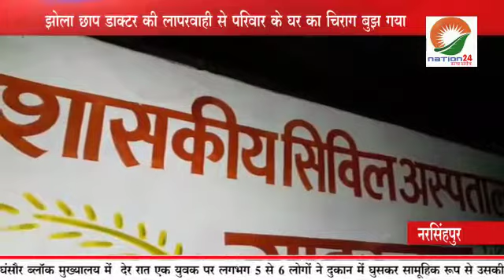नरसिंहपुर में झोला छाप डॉक्टर ने ली एक मरीज की जान, परिवार का रो रो कर बुरा हाल